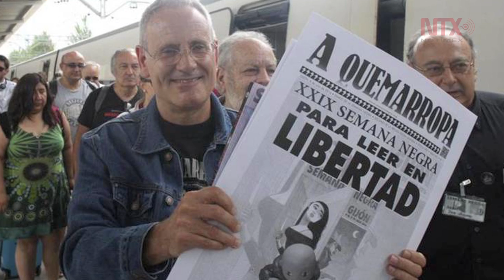Corte informativo 09-07-2016